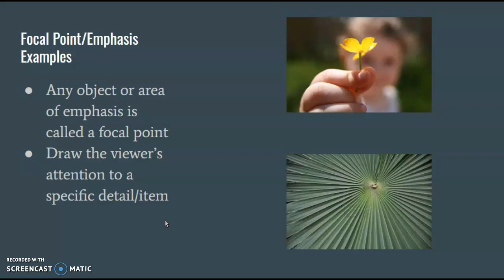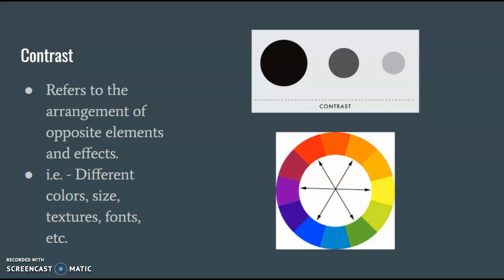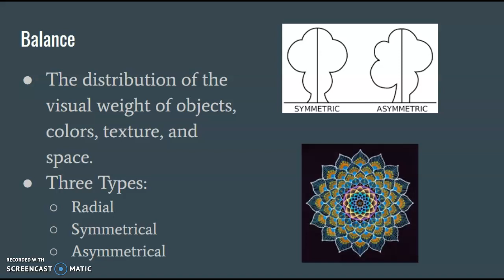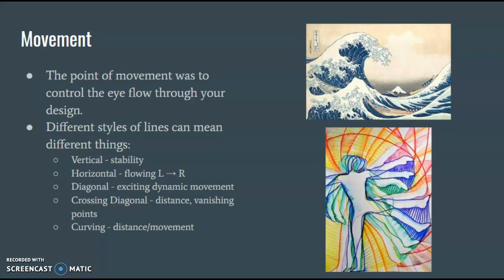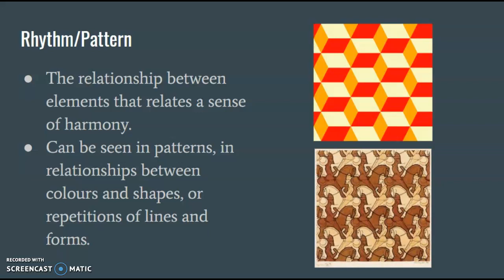Principles of Design Presentation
This is my presentation over the 6 principles of design!